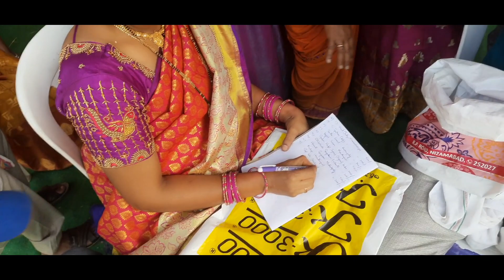మా చుట్టాల పెళ్ళికి పోయినం Daily vlog